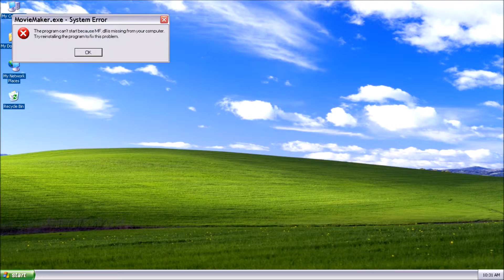Windows XP Critical Errors (Silver Edition)